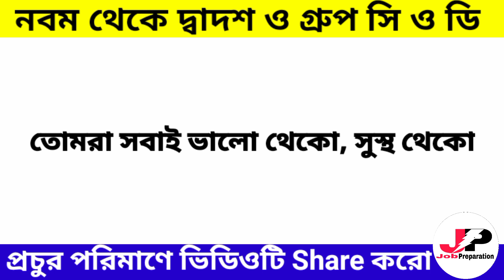২৮শে জুলাই মহামিছিল|| সকল বঞ্চিত চাকরিপ্রার্থীদের একত্রিত হওয়ার গুরুত্বপূর্ন দিন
নবম থেকে দ্বাদশ গ্রুপ সি ও ডি কর্ম শিক্ষা ও শারীর শিক্ষা সকলের একত্রিত হওয়ার গুরুত্বপূর্ন দিন ২৮ শে জুলাই|| নিজেদের মধ্যে বিভাজন ভুলে কোনো নেতৃত্বর কথাই ব্রেন ওয়াশ না করে নিজেদের চাকরীর স্বার্থে সকলেই যোগদান করো|| নইলে এ জন্মে চাকরী জুটবে না||